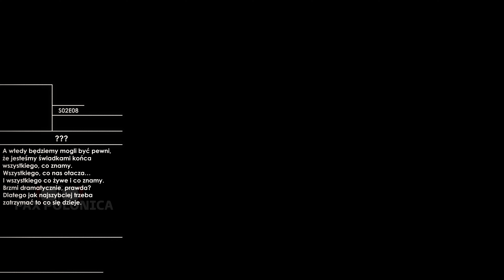NIEPOKÓJ || PAX POLONICA || ODCINEK 8 || SEZON 2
║©️ OPIS SERII ©️║
Pax Polonica - największy w historii mappingu projekt, składający się z aż 24 materiałów, każdy mniej więcej po 10 minut. Seria opowiada o świecie, w którym Polska wygrała II Wojnę Światową. Jest to kontynuacja Specialu "Co gdyby POLSKA zaatakowała III RZESZĘ?", jednak znajdujemy się ponad 100 lat później, niż w tamtym materiale. Projekt ten pojawia się od godziny 08:00 w Sylwestra, aż do godziny 7:00 w Nowy Rok! 24 godziny, 24 materiały! No coś niesamowitego, prawda?

║🎶 UŻYTE UTWORY 🎶║
↓ Uwaga! Utwory NIE SĄ MOJE, autor oraz tytuł podany poniżej: ↓
❱ Fire Storm 3 - Fredrik Ekstrom
❱ Traps Everywhere - Experia
❱ We Are Warriors - Bonnie Grace
❱ Average Hero - Phoenix Tail
❱ 41 clicks from the sun - Hampus Naeselius

║⭐ TWÓRCY PROJEKTU PAX POLONICA⭐║
↓ Projekt ten nigdy by nie powstał, jeśli robiłbym go sam. Zapraszam na te kanały, to dzięki nim Pax Polonica mogła powstać! ↓

║😉 INFORMACJE 😉║
✔ Film zrobiony w: Paint Net, Adobe Premiere Pro

✔ Długość Filmu: 10:28
✔ Liczba Klatek: 180
✔ Film stworzony w ramach projektu PAX POLONICA!